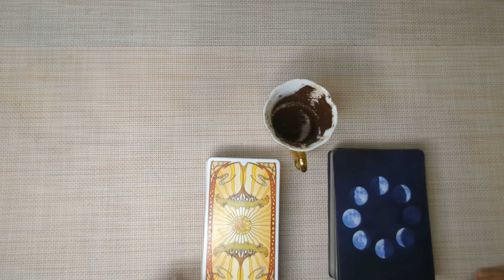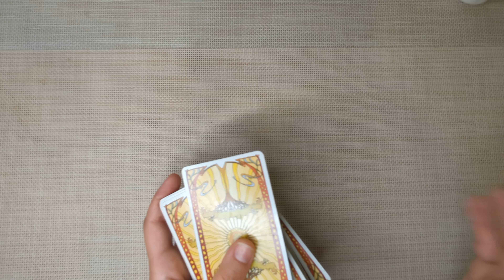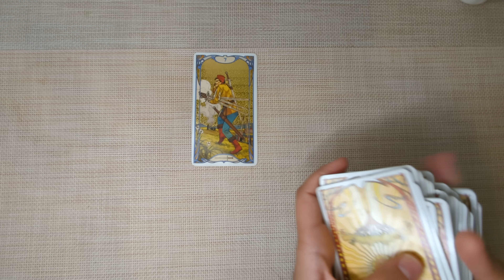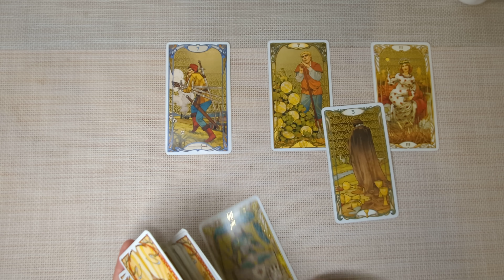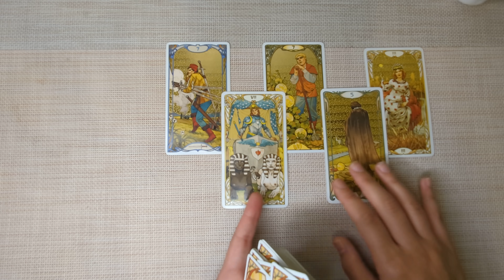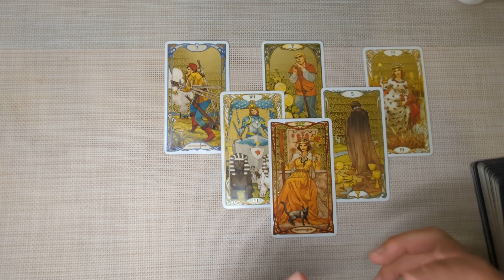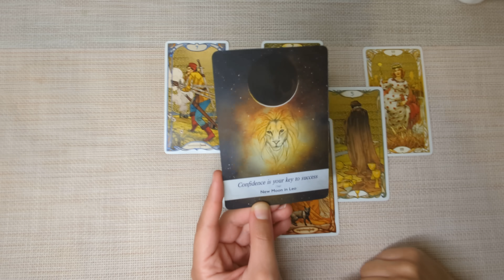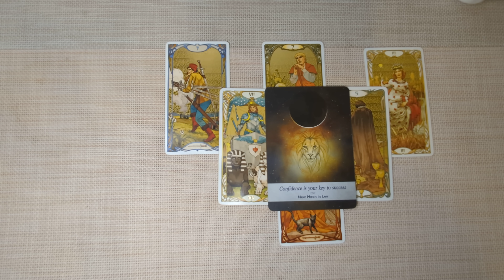SAGITTARIUS✨You Will be Smiling From Ear to Ear! JUNE 2024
Hello Sagittarius! I welcome and appreciate all likes, shares and subscribes! 💖